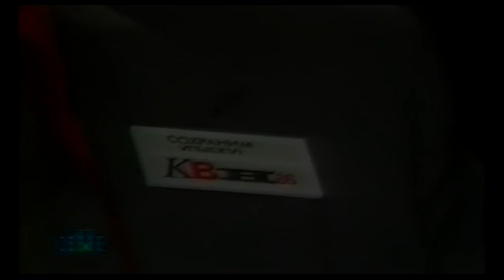КВН и Масляков. Золотые шутки и интересные факты!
2017 год для популярной игры стал очень насыщенным и многогранным - 8 ноября Клубу Веселых и Находчивых исполнилось 56 лет, а президенту Международной ассоциации клубов КВН Александру Маслякову - 76!

По такому доброму случаю, мы решили, вспомнить несколько интересных шуток и фактов про самую известную юмористическую игру в стране и ее постоянного ведущего. Хотя какая же это игра: КВН - это образ жизни!

Экслибрис — познавательный канал, рассказывающий о выдающихся личностях 20-21 века, а так же о необычных странах и их уникальных особенностях.